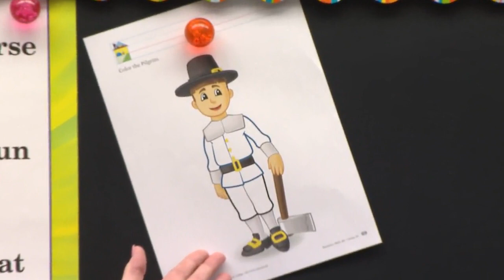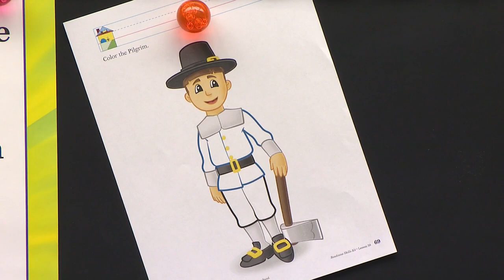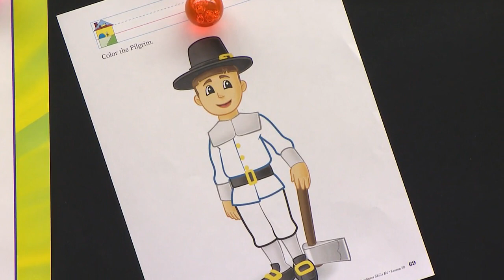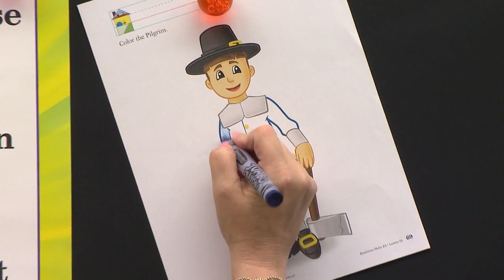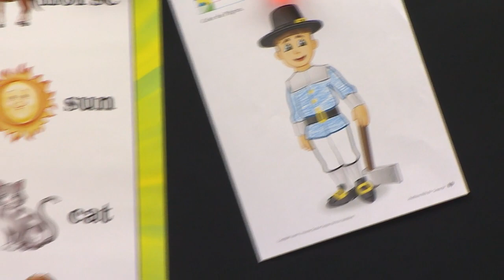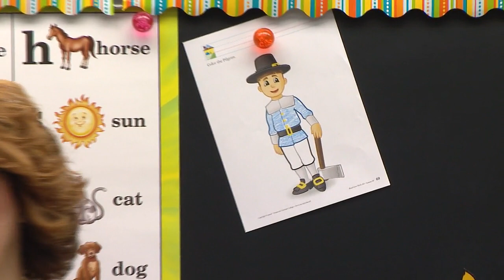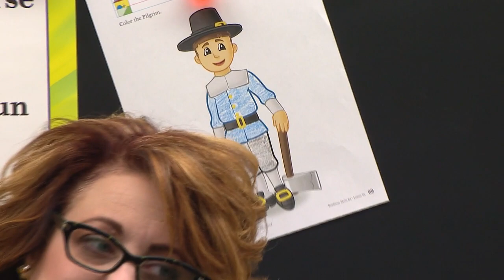LESSON 58 ABK K4 2 SKILLS DEVELOPMENT L58